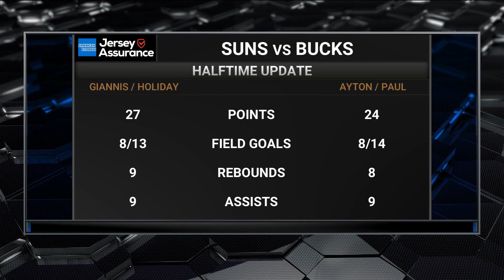Shaq Talks about JaVale McGee & Trolls Chuck 🤣